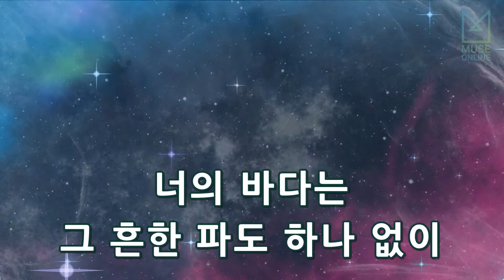[뮤즈온라인] 슬옹 - 너의 바다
슬옹 - 너의 바다

작사 : 유진경, 조세연
작곡 : 김희원, 유진경, 조세연